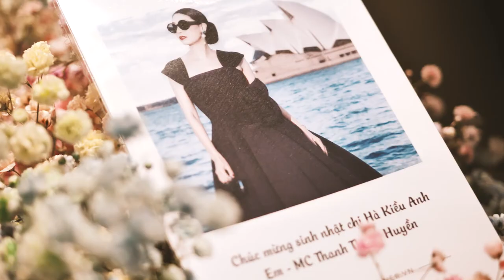Hà Kiều Anh: Hoa hậu của các hoa hậu| HOTNEW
By HOTNEW
Kênh Tin Nóng về đời sống, văn hóa, giải trí, làm đẹp... với nhiều tin tức thời sự nóng, cập nhật 24/7.